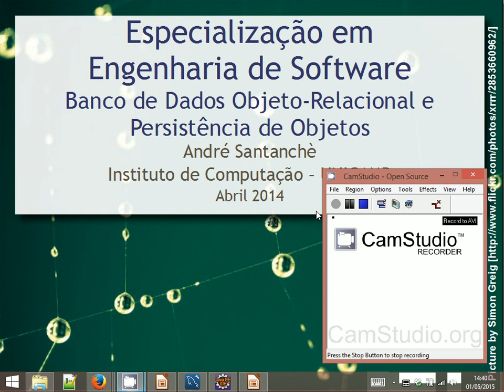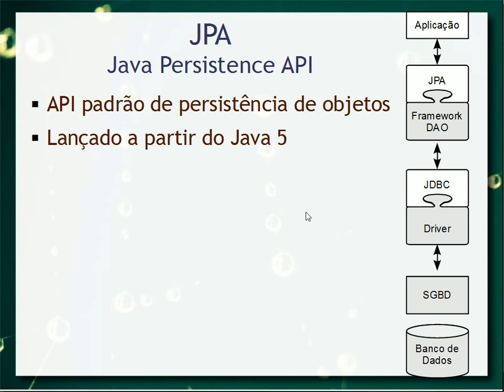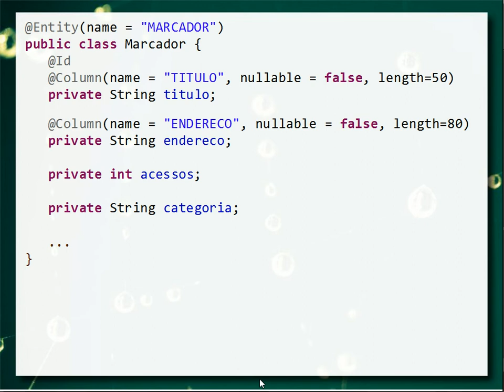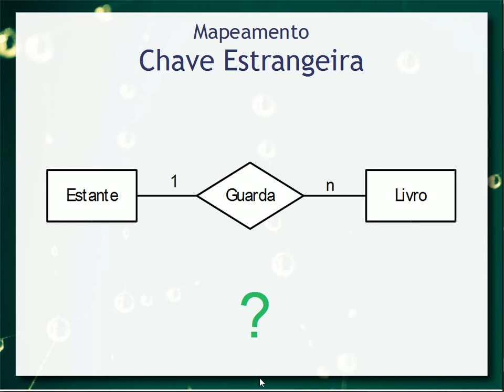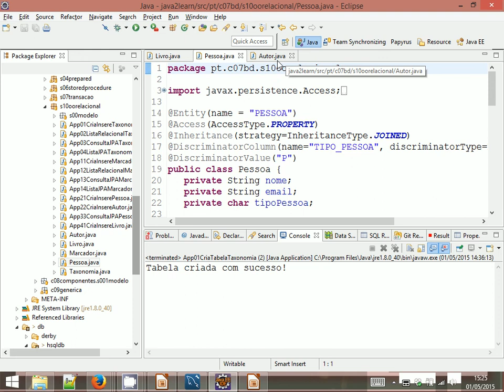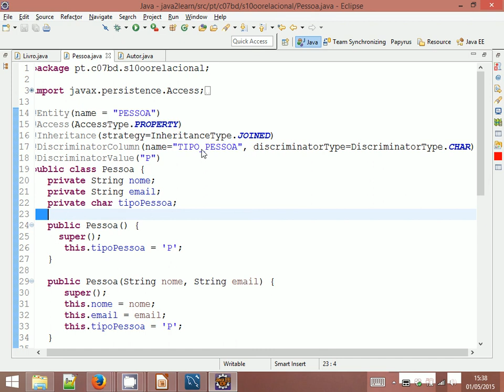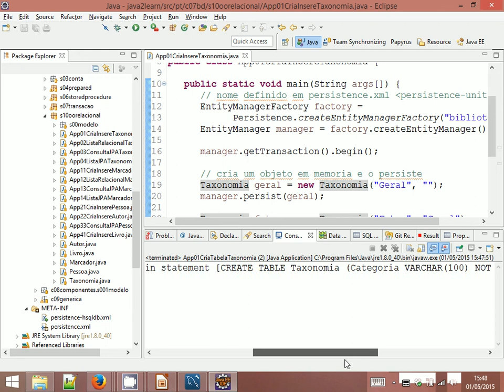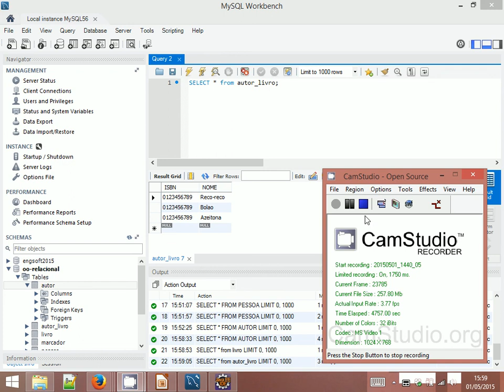Objeto-Relacional / DAO / JPA - Bancos de Dados & Aplicações 2015 - Aula 2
Relação entre o Modelo Orientado a Objetos (aplicações) e Relacional (banco de dados). Mapeamento Objeto-Relacional. Persistência de Objetos. Data Access Object (DAO). Java Persistence API (JPA) e Hibernate.

Observação: esta versão é mais compacta que o vídeo equivalente em 2013.